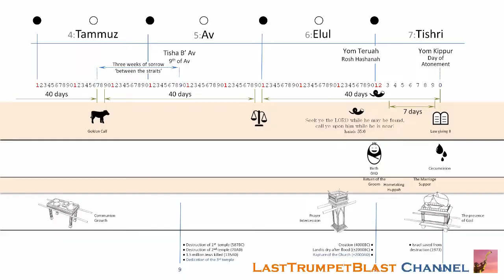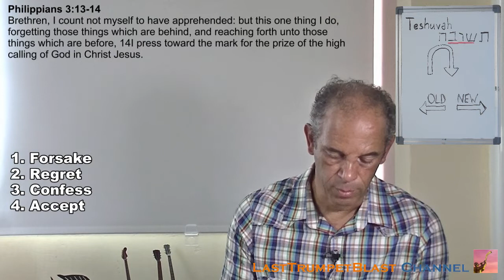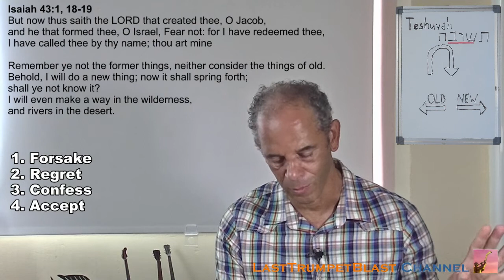The great taboo: the R-word: Repentance, The Season of Teshuvah 2019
We have entered the so-called season of Teshuvah, the 40 day period leading up to the day of Atonement. It is the period that reminds to reflect on our spiritual state and to make sure that we are ready for the coming of the Lord to take us home.

Reference links:
15:25 Count The Cost